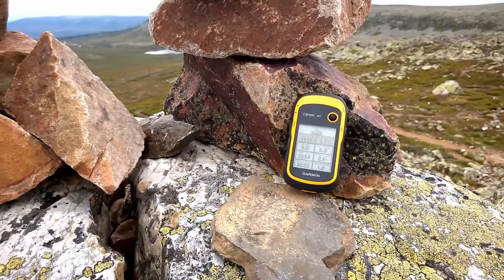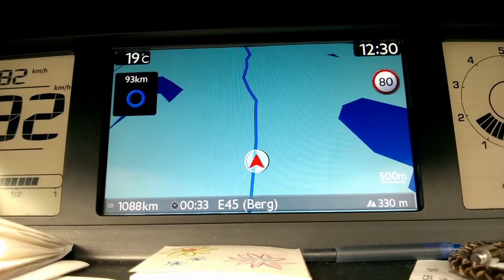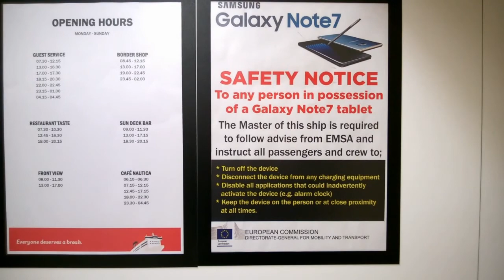Foskros und Idre im Sommer 2017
Über Dänemark mit der "Stena Nautica" nach Foskros und Idre.
Intro und "Into Wilderness": Timo Christophersen